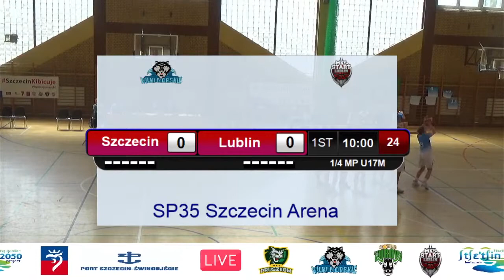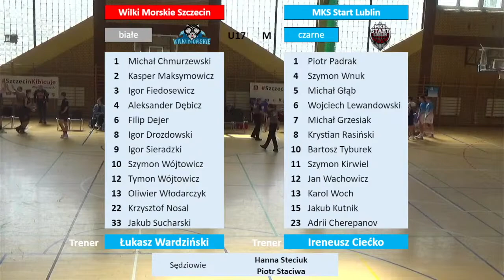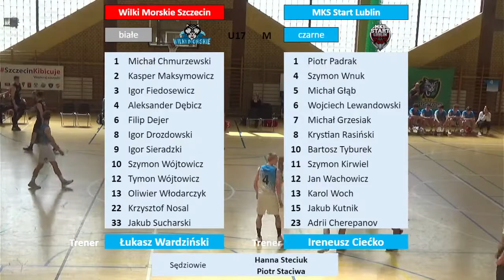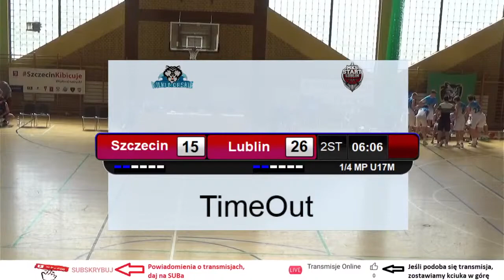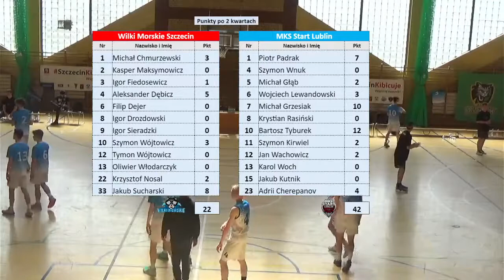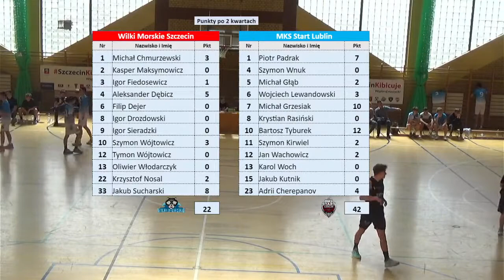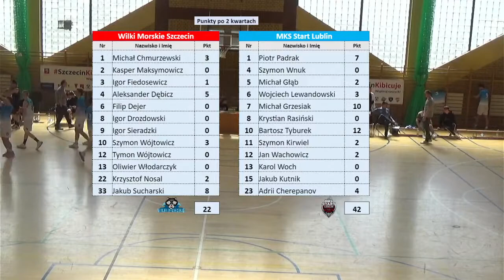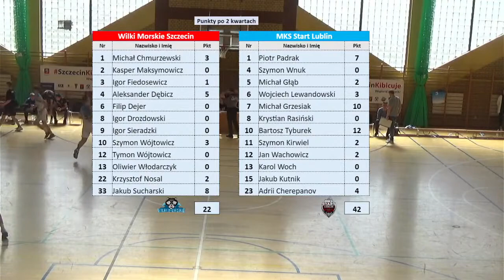Wilki Morskie Szczecin MKS Start Lublin 1/4 MP